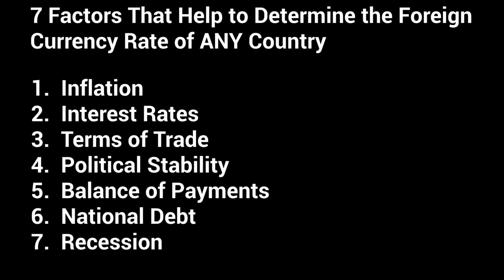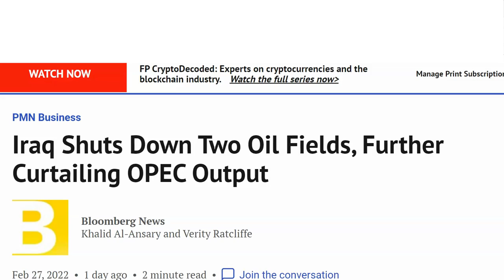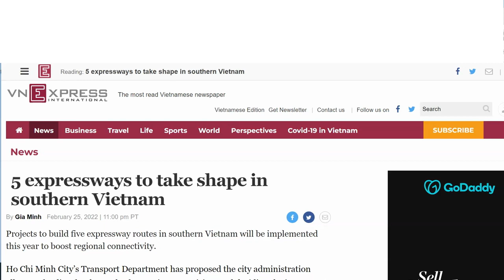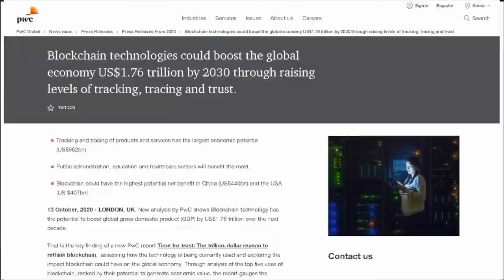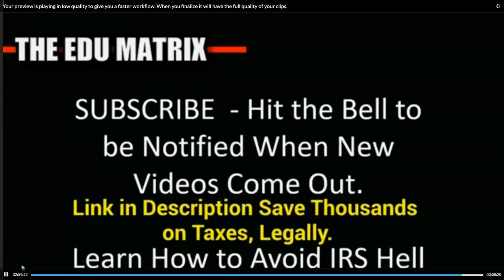Iraq News Oil at $100 a Barrel Iraq Having Trouble Meeting OPEC Quotas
News on Vietnam and Zimbabwe, Including Today's Investment Tip
ONLINE TAX COURSES LOWER TAXES BUILD WEALTH
How to Avoid Capital Gains Taxes

LOW-COST INVESTING OPTIONS
Gold -Open Secure Account w/$5 Take Procession of Gold

Purchase Iraqi Dinar:

Purchase Vietnam Dong:

Purchase Zimbabwe Dollars

SOFTWARE KEEP TRACK OF CURRENCY RATES/PROFITS
Currency Exchange Planner – 91 Countries and Growing

VIDEO NEWS LINKS
VIDEO CONTENT TRANSCRIPT
Hi guys Sandy Ingram here welcome we have news on iraqi oil and the opec situation plus we have a quick report from vietnam and zimbabwe our investment tip today is well worth your research effort may i remind you when you purchase foreign currency in the links in the description or invest in the equity share investments risk is always a possibility oil has gone up to over 100 a barrel since russia attacked the ukraine for iraq this is good news the bad news is iraq has two oil fields that are not in production due to maintenance maintenance was scheduled for saturday when protesters blocked the maintenance crew from reaching or entering the oil field the second oil field or really the first one has been under maintenance since february 21st and is expected to be back up and running by march 14th the plan was that both oil fields would be able to increase the number of barrels of oil each day and make up for the lost time the protesters were not a part of the plan the outages come as many opec members including iraq struggled to reach their production quotas causing global energy markets to tighten as demand recovers from these cobit 19 pandemic the article provides details and the link is in the description moving over to vietnam for a quick quick moment vietnam is dealing with major traffic jams with a population of 96 million people here we learn five new expressed ways to take shape in southern vietnam now vietnam's unemployment rate is around 3.7 out of close to 100 million people zimbabwe finance minister requested mining companies to pay up to half of their royalties in local currencies now these measures reflect the government's commitment to promote the use of the zimbabwe dollar the zimbabwe dollar has weakened by 6.8 this year third 2009 the first block on the bitcoin blockchain was mined and it changed the world

In 2021 blockchain technology, not only powers the cryptocurrency market but it is also transforming our global supply chains as well as the financial entertainment and healthcare industries just to name a few

According to PWC blockchain has the potential to boost the global economy by 1.76 trillion dollars by the year 2030. the problem that we're trying to solve at the blockchain institute of technology is that while the use of blockchain is growing exponentially there's a mass shortage of blockchain trained talent in the workforce a recent global blockchain survey by Deloitte showed that 53 of executives see blockchain as a top-five strategic opportunity but at the same time they list a lack of in-house blockchain technology capabilities as a top 10 challenge this can have a major negative impact on businesses worldwide BUY IRAQI DINARS